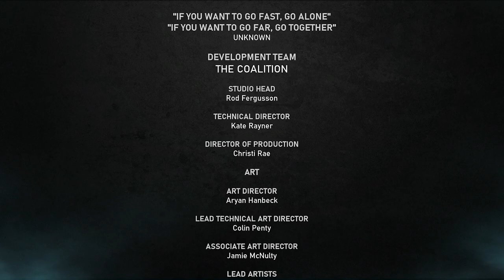Gears 5 | Playthrough | Part 15 - The End